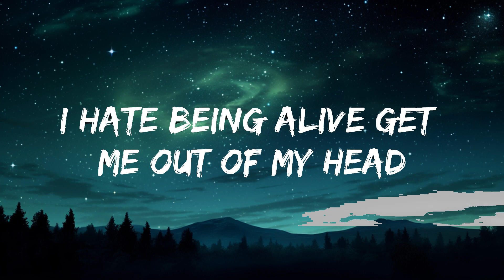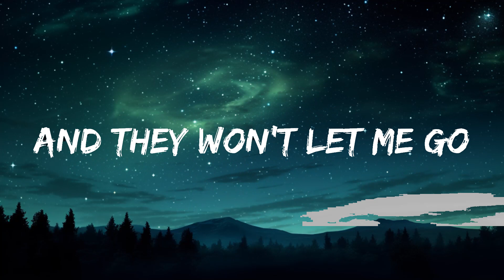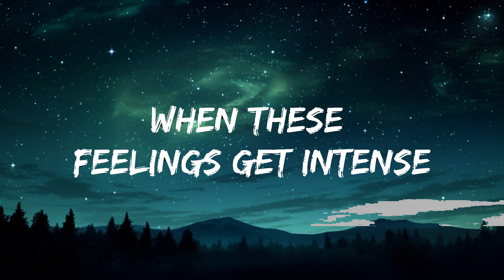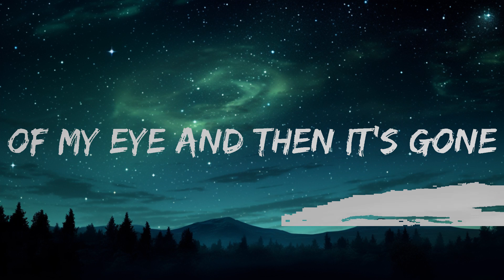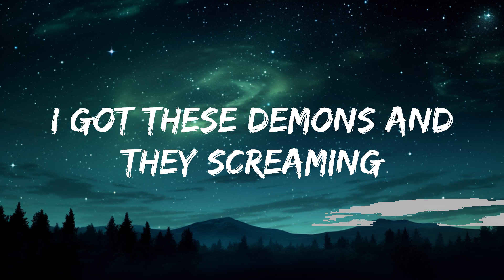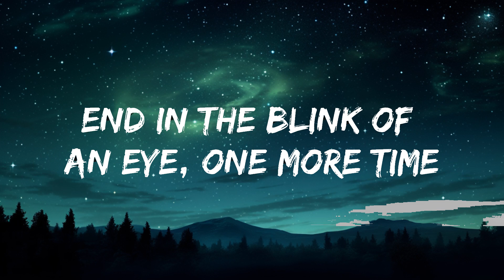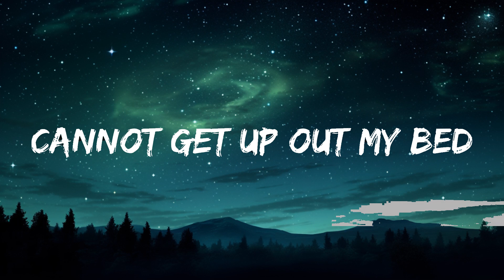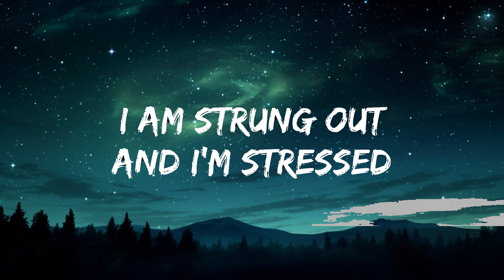MELRAAH - Run & Hide (Lyrics) [7clouds Release] |15min Version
​🎧 MELRAAH - Run & Hide (Lyrics) [7clouds Release]

🎤 Lyrics: MELRAAH - Run & Hide

Verse 1:

I hate these feelings
My skin and my bones
I got these demons I keep secret
And they won't let me go

I'm far from healing, my heart bleeding
Please don't leave me alone
I got these demons and they screaming
Yeah they calling me, they calling me home...

Chorus:

Oh my, yeah I get so high I can't think
Sometimes
Yeah I try and drown in my drink
Most nights
Wished everything would end in the blink of an eye, one more time

Drop 1:

I got nowhere to run

Verse 2:

I am strung out and I'm stressed
Cannot get up out my bed
When these feelings get intense
I hate being alive get me out of my head

I keep on running but I don't know where to go
I don't know where to hide and inside ain't a home
See it creeping from the corner of my eye and then it's gone
I can't even trust myself no more